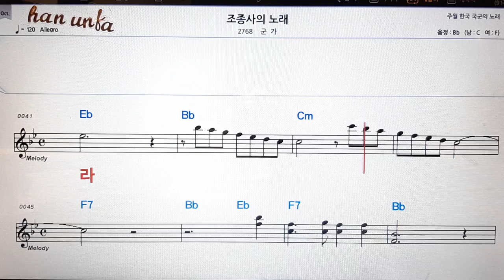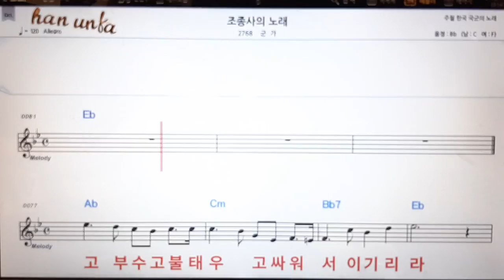조종사의 노래/군가👍노래 반주, 코드 악보,가라오케💋Karaoke*Sheet Music*Chord*MR